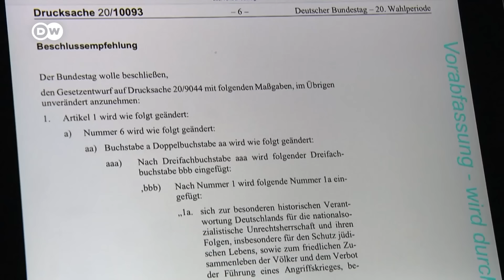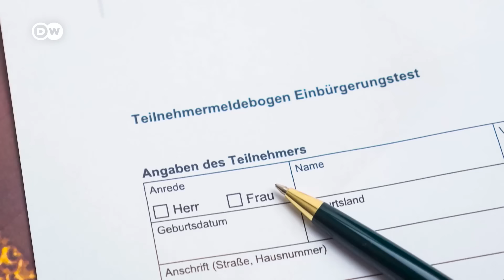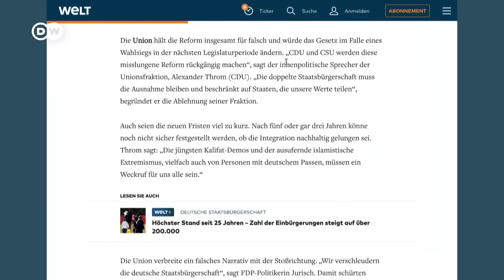Самый "быстрый" паспорт в Европе: гражданство Германии теперь можно получить за 3 года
Чтобы получить немецкий паспорт через 3 года проживания в ФРГ, надо знать немецкий на уровне С1 и иметь "особые успехи в интеграции". Что это за успехи?